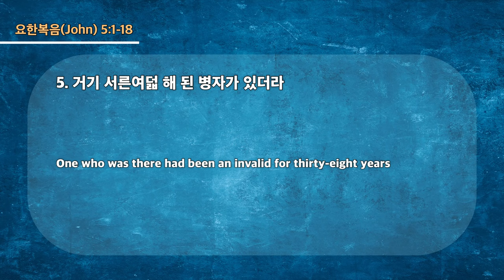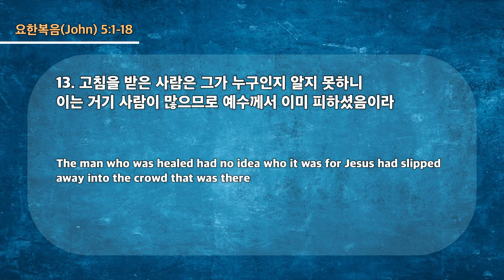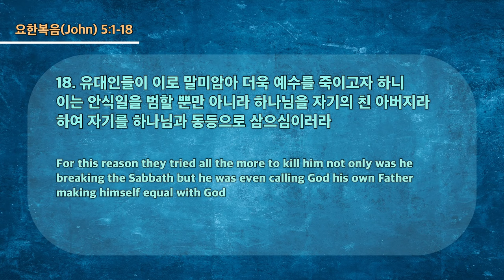20230507 대구하나교회 1부예배 ( 지금도 일하시는 그리스도 , 요5:1-18)